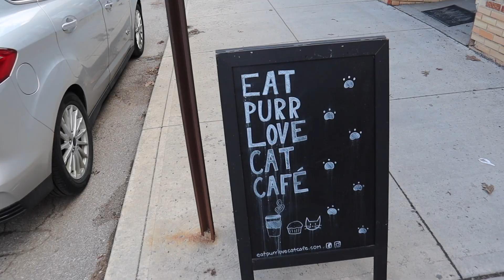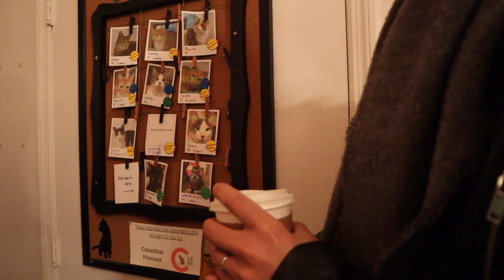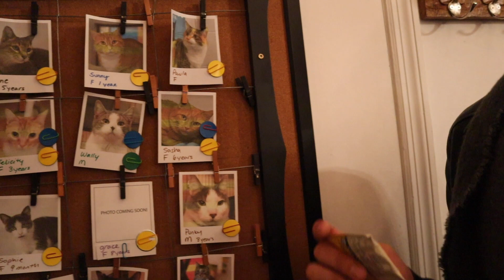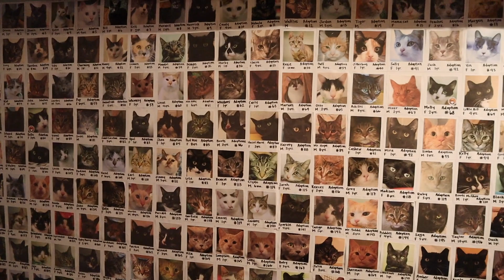【超癒し】アメリカにもあるよ！猫カフェ！究極の癒しをありがとう...(ゲイカップル) (#130)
☆English Subs☆
今回はアメリカにある猫カフェに行ってきました！
1時間1000円でかなり癒されました☆

【💍 Re.ingの記事】

- 僕たちには、アメリカに来るしか選択肢がなかった。

- 日本は、一歩ずつ前向きに変わり始めている。